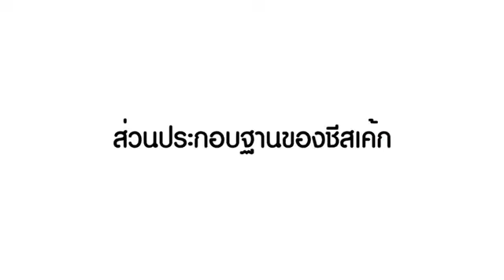แจกสูตร📌🌱 Hokkaido Matcha Cheesecake Keto‼️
💚ชีสเค้กลาวานุ่มๆ หอมกลิ่นมัทฉะอัดแน่นไปด้วยชีส

เข้ากันมากมาก ใครเป็นสาวกชีสและมัทฉะไม่ควรพลาด!

ไปดูขั้นตอนการทำกันเลย

ฐานของชีสเค้ก
-อัลมอนด์ป่น 106 กรัม

เนื้อชีสลาวา
-เชสด้าชีส 13 กรัม (ชีสแผ่น)
-น้ำตาลอิริทริทอล 45 กรัม
-วานิลลา 1 ช้อนชา
-กลิ่นนม 1 ช้อนชา

-นำเนยไปละลาย
-ผสมเนยละลาย เกลือ อัลมอนด์ป่นเข้าด้วยกัน
-จากนั้นนำไปใส่ในถ้วยที่เตรียมไว้ถ้วยละ 30 กรัม นำเข้าไปอบ
ด้วยไฟ 160 องศาประมาณ 10-15 นาที (เพื่อให้มีกลิ่นหอม)
-พักมาทำส่วนผสมของชีสลาวา ใส่ทุกอย่างรวมกันเตรียมไว้ในชามผสมสแตนเลส(ยกเว้นมะนาวให้ใส่หลังสุด) เพื่อเตรียมขึ้นตุ๋นบนน้ำร้อน
-คนส่วนผสมบนหม้อน้ำร้อนจนส่วนผสมข้นเนียนเป็นเนื้อเดียวกัน
-จากนั้นเทส่วนของชีสลาวา ลงไปในฐานอัลมอนด์ที่เตรียมไว้ถ้วยละประมาณ 45 กรัม
-จากนั้นนำไปอบด้วยไฟ 165 องศา ประมาณ 15 นาทีไฟบนล่าง
-เมื่อพักให้เย็นแล้ว โรยหน้าด้วยเชสด้าชีสแบบขูดฝอย